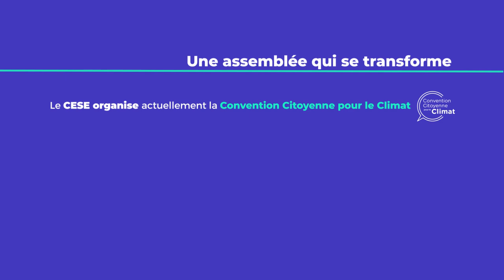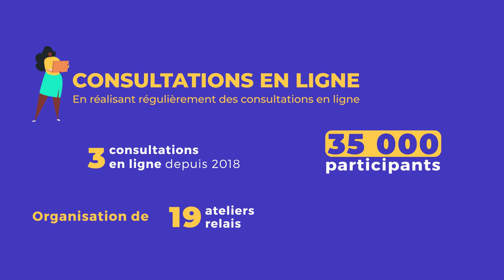CESE CITOYEN !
Le CESE a vocation à écouter, recueillir, capter, traiter, utiliser, restituer dans des formes adaptées et utiles à la décision publique la parole citoyenne.

Seule assemblée de la République qui intègre des citoyens à ses travaux, le Conseil effectue une veille des pétitions, organise des conventions (dont celle pour le climat) et des consultations citoyennes dont la dernière disponible jusqu'au 25 juin "Notre hôpital demain".